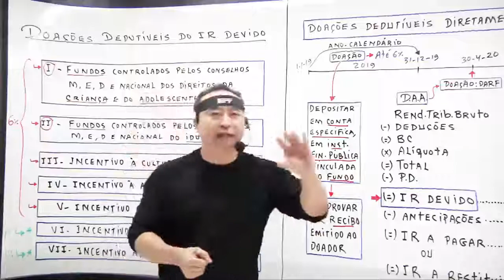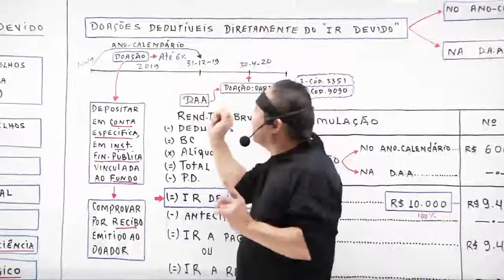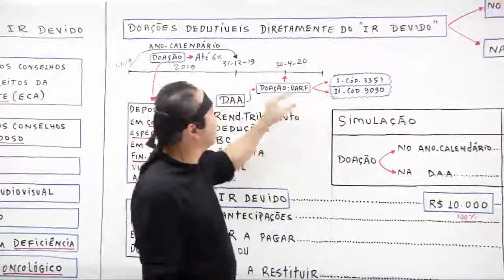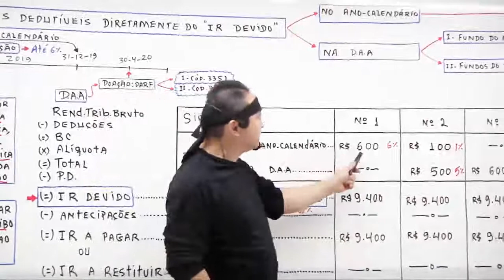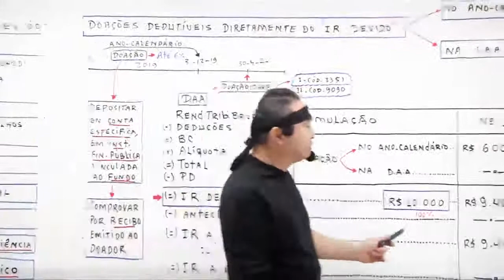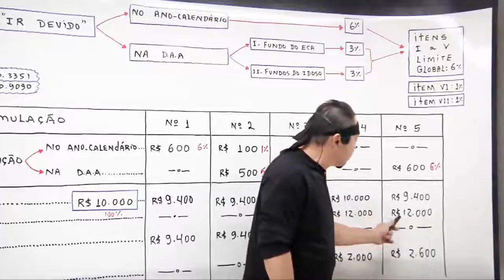Doações dedutíveis do IRPF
Saiba mais no meu curso de IRPF 2020